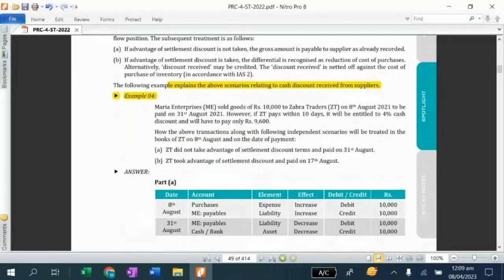Discount l Trade Discount l Cash Discount l Settlement Discount l PRC 04 Introduction to Accounting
In this video the term of Discount has been explained along with its different types trade discount, cash discount and settlement dicount etc. This is very important topic for the Students of PRC 04